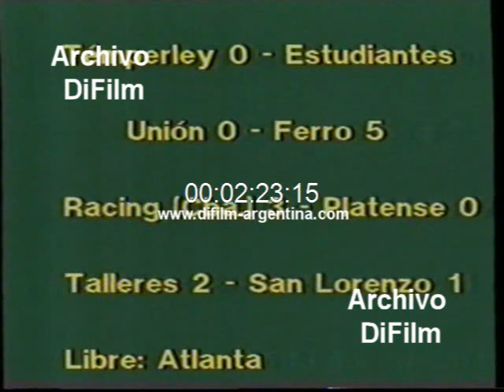Racing Club vs Almirante Brown - Primera B 1984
Racing Club vs Almirante Brown (5-1). secuencias breves del partido con los goles de Nestor Raffo (2), Horacio Capiello en contra de su valla, Diego Castello, Horacio Matuszyczk, Héctor Rivoira de tiro penal
(Fecha 16 de Primera B)
Fecha: 19/5/1984
Duración: 1 minuto 33 segundos
Código: MD-1276

Programa de televisión "Encuentro Deportivo"
Conducción: Oscar Gañete Blasco
Producción Periodistica: Mario Diez-Guillermo Canepa
Producción: Rodolfo Pereyra
Producción Ejecutiva: Julio D'Amato
Dirección: Felipe Perez-Ismael Delgado